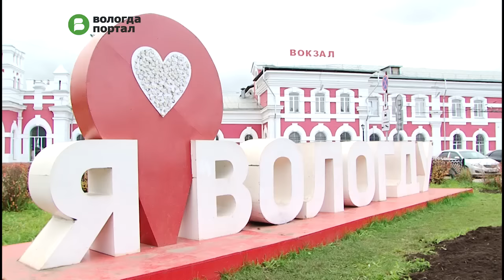200 тюльпанов высадили на площади Бабушкина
Эта акция прошла в рамках городского проекта «Посади тюльпан к юбилею Вологды», ее провели вологодские железнодорожники. Клумба, где по весне распустятся ярко-красные цветы, появилась у знака «Я люблю Вологду».